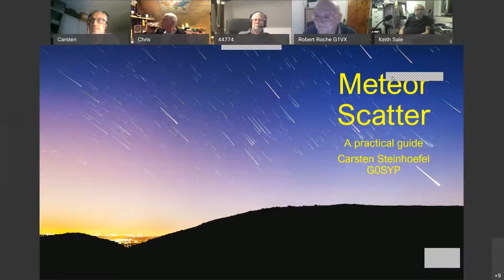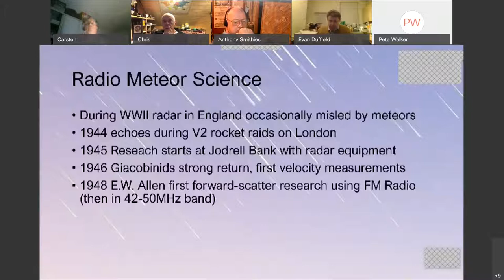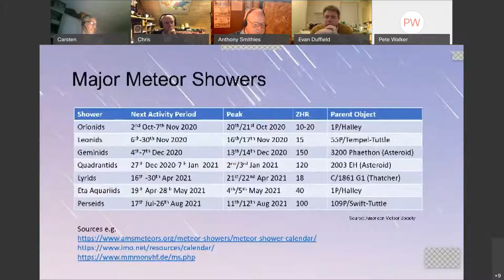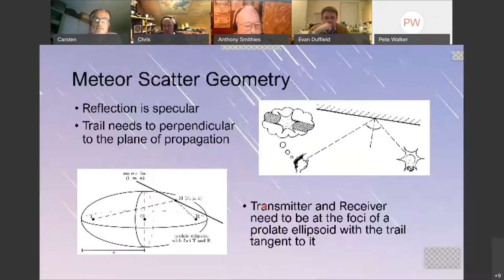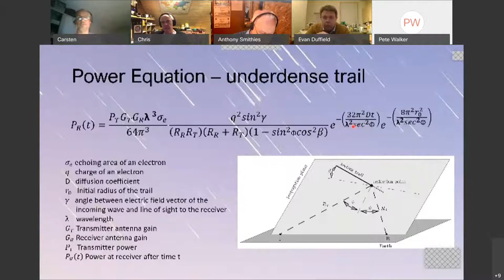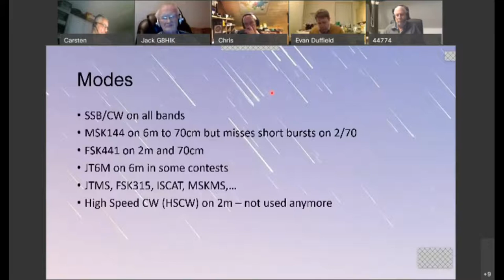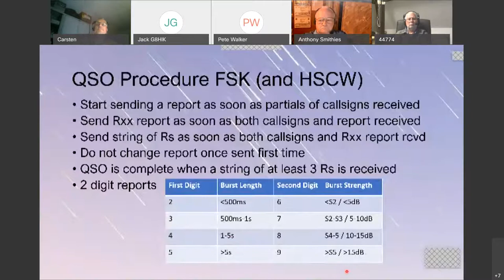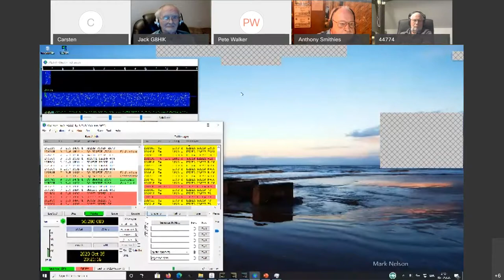Meteor Scatter with Carsten G0SYP October 2020